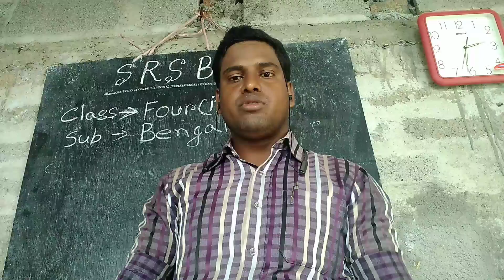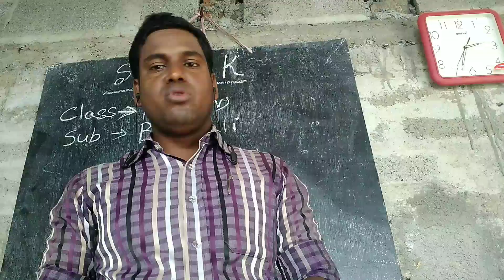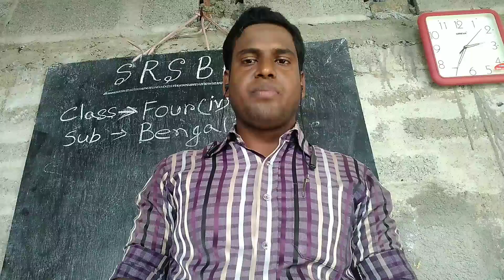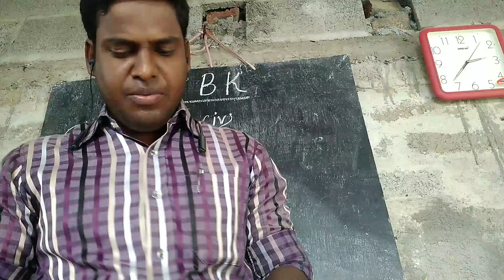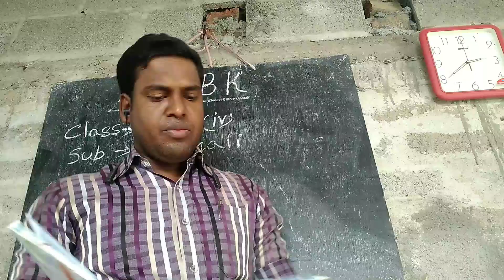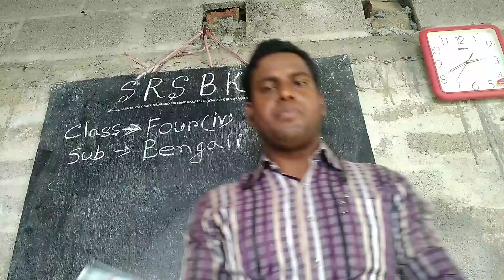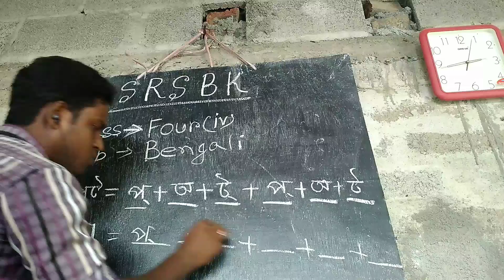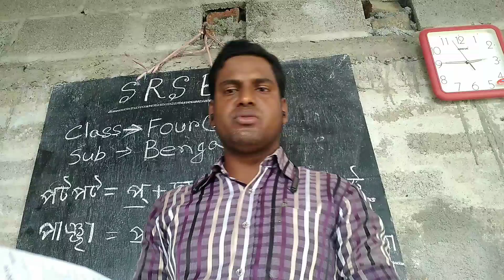ফোর বাংলা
বাংলা ফোর